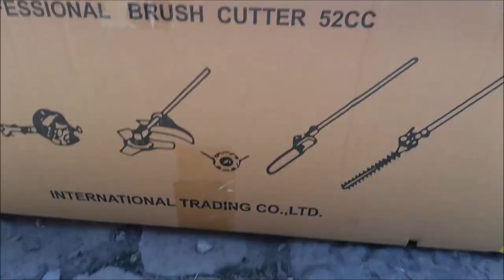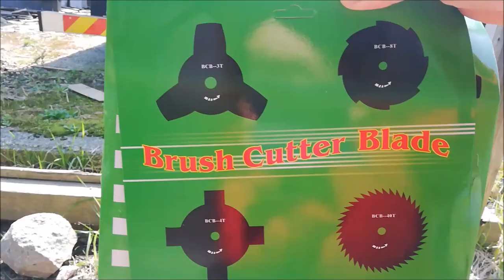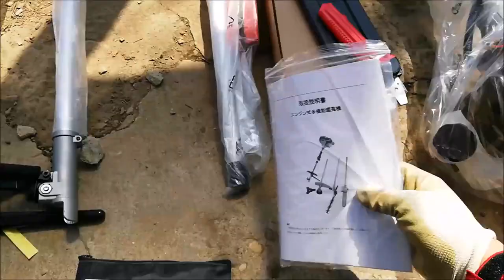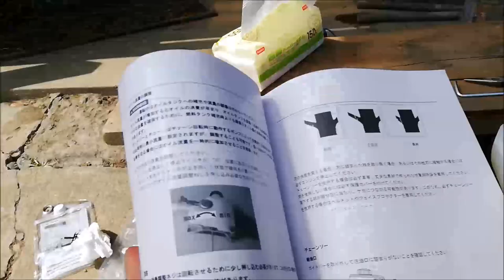【素人空家DIY】マルチツールの鷹枝切りチェーンソー届いた！